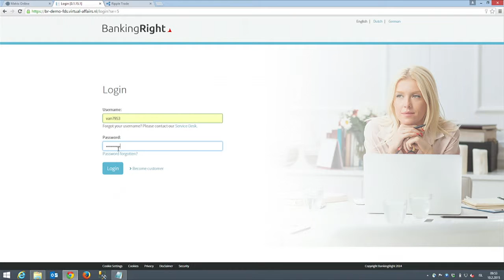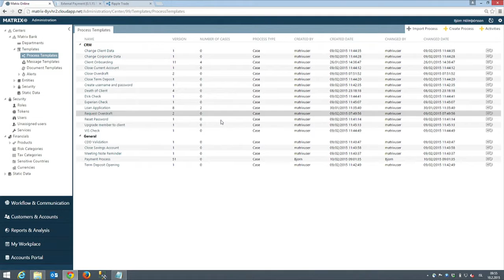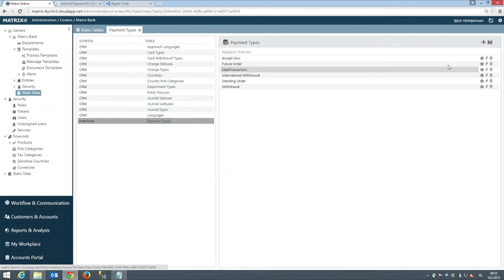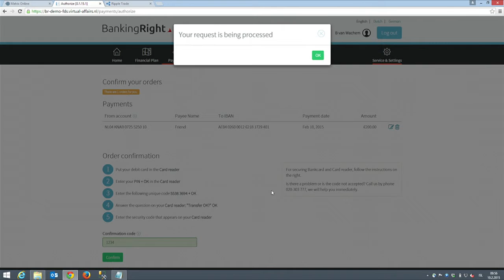FinovateEurope 2015 / Five Degrees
Five Degrees demoed at FinovateEurope in 2015.

Five Degrees (NL|IS) is a core banking provider offering The Real Alternative to banks and other financial institutions wishing to serve their customers differently: faster, at lower cost, more transparently, from and to any device, and with more insight for all parties involved, including bank staff, clients, and regulators, through Matrix – its core BP engine and banking solution. Clients include KNAB and Crédit Agricole Consumer Finance. Five Degrees’ Matrix has been showcased two consecutive years at FinovateEurope 2013 and FinovateEurope 2014, and was awarded a ranking in the prestigious 2014 FinTech50.